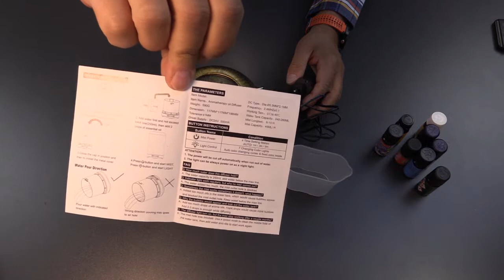Aroma Diffuser Metall - neue schönere Generation - Duftöl - Raumduft - Yoga Atmosphäre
Endlich mal ein schönes Gerät mit Metall

Dieser Artikel wurde mir vom Hersteller unentgeltlich überlassen, damit ich das Produkt testen und das Video für euch erstellen kann. Der Hersteller hatte keinen Einfluss auf dieses Video und es gab auch keine Vorgaben. Es wurden mir auch sonst keine Vergütungen gewährt oder in Aussicht gestellt.